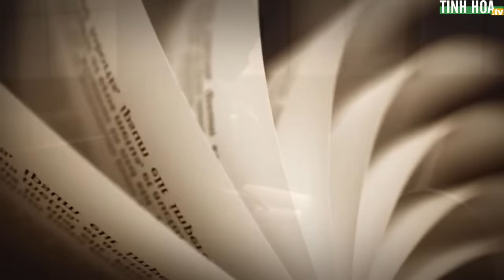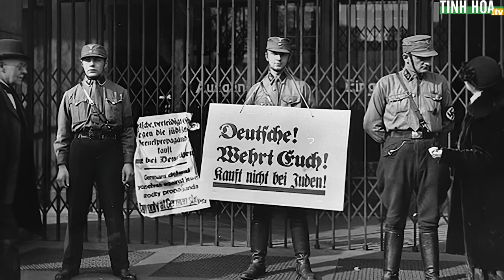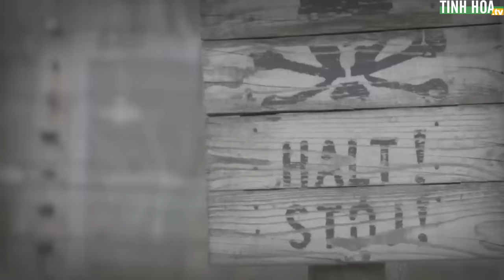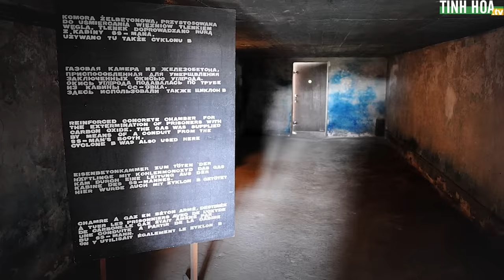Nhìn thấy Hitler bị thiêu đốt trong Địa ngục để trả nợ hàng triệu người | Tinh Hoa TV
Từng là một người vô thần, chỉ tin vào những gì mắt thấy tai nghe, còn những chuyện tâm linh, thần bí thì đều cho là mê tín, thế nhưng sau khi trải qua một trận chết hụt, nguyên thần ly thể tiến vào thế giới bên kia, tự thân chứng kiến những cảnh tượng kinh tâm động phách dưới địa ngục, toàn bộ thế giới quan của Brian Melvin đã thay đổi.

Trong số những cảnh tượng ghê rợn nơi địa ngục, Bryan đã gặp một nhân vật khét tiếng mà hầu như ai cũng biết, đó chính là Adolf Hitler - Trùm phát xít Đức.